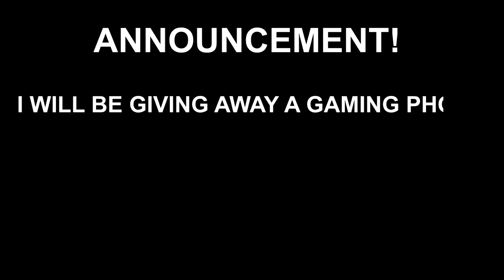GAME 2 NG PAGTATAPAT NAMIN NI THIRDY!! NAKABAWI BA SI THIRDY?